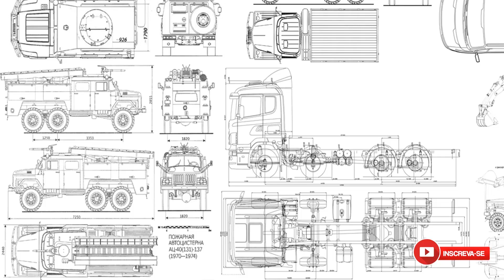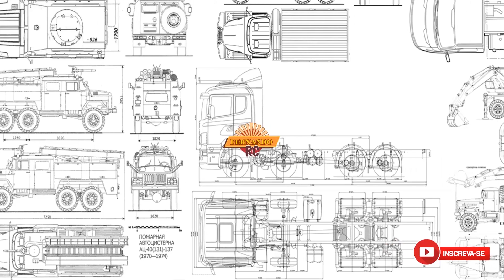Comboio no Jardim Botânico - 1/14